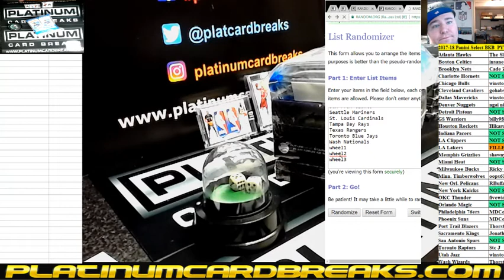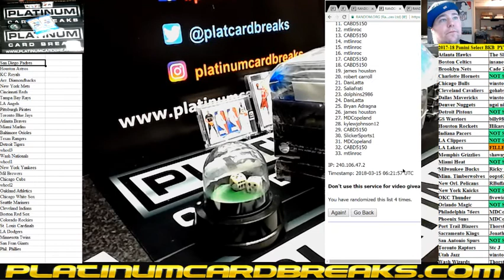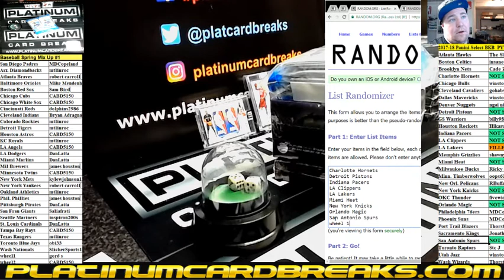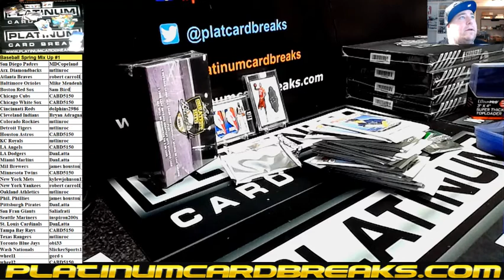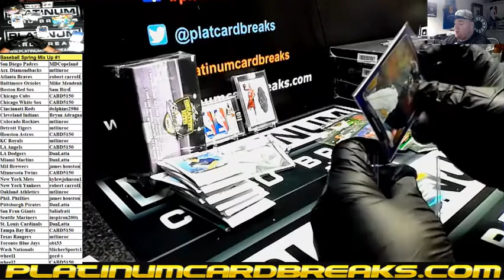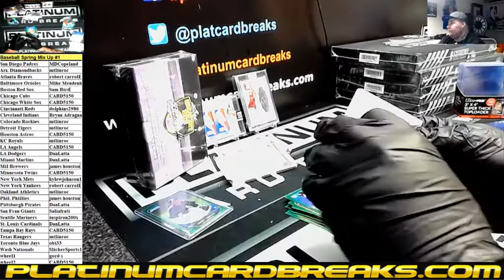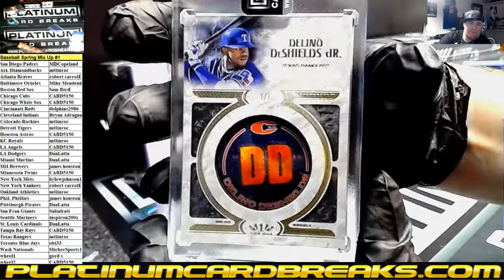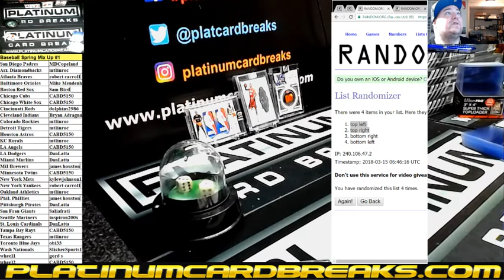Baseball Spring Mix Up #1 BAT KNOB